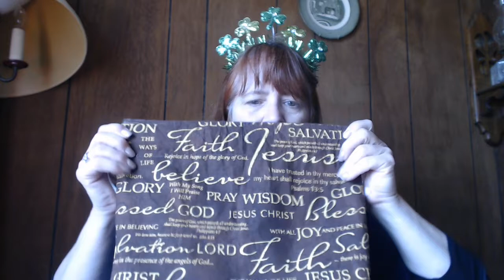SFF Take 2 - St. Patrick's Day